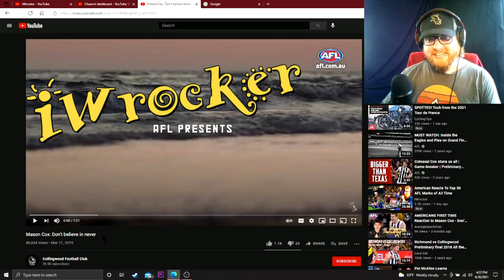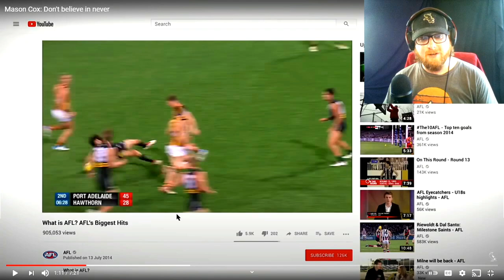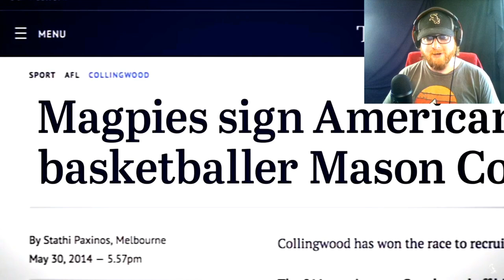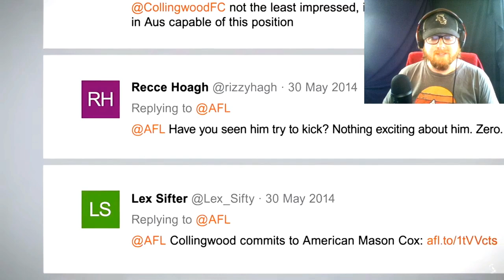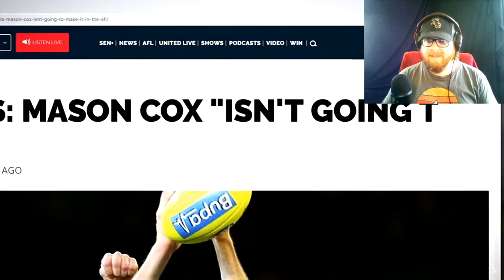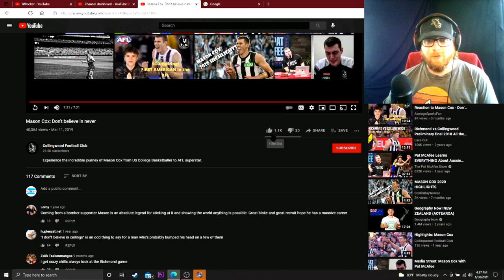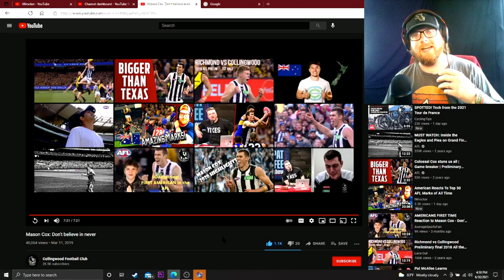American Reacts to Mason Cox: Don't believe in never (American goes to AFL)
Today This American Named Ian is reacting to Mason Cox's story of being an American unaware of this sport, and seemingly going to Australia against all odds and becoming a pro AFL Footy player! This was submitted heavily by viewers over the last few days